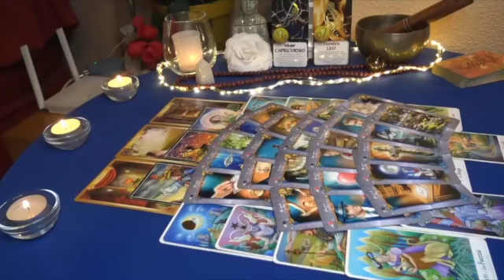AQUARIUS 😳JUST WHEN U THOUGHT IT WAS OVER ITS NOT !!! THEY WILL BE BACK! MARCH 2023 TAROT READING